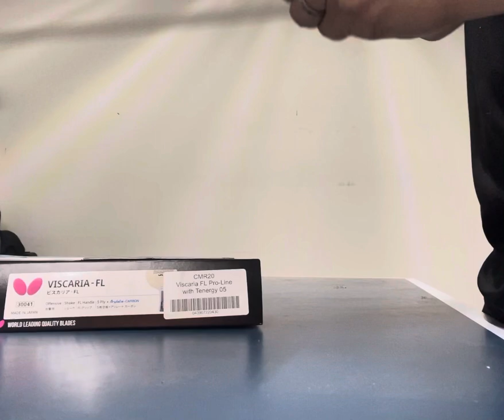Butterfly Viscaria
Butterfly Viscaria  @Pingpongwithit